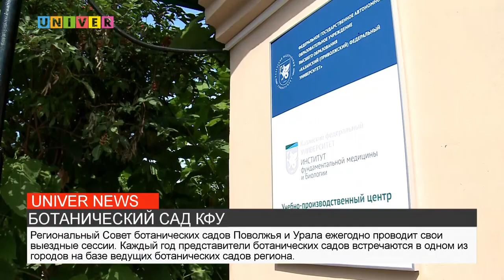НОВОСТИ КФУ ОТ 07.07.2021